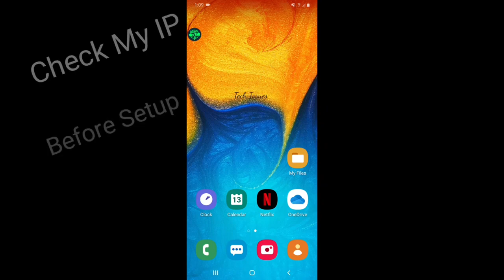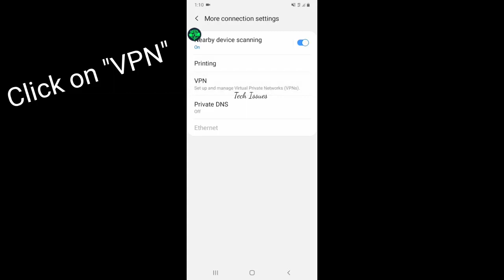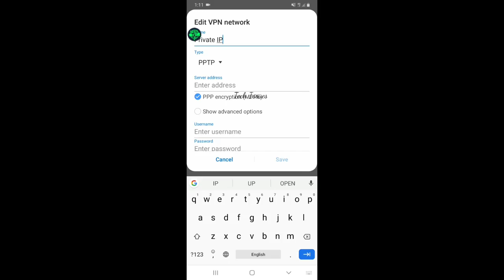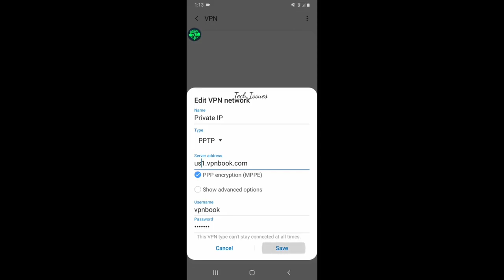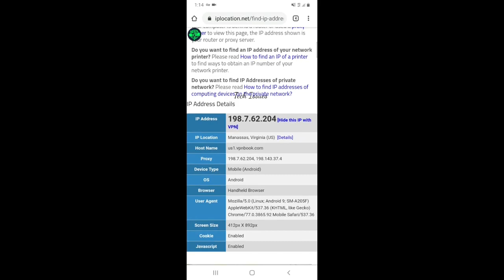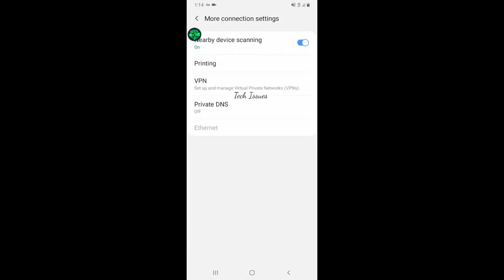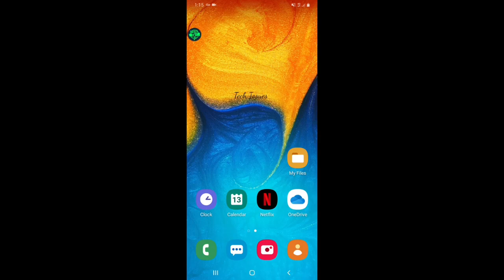Unlimited FREE VPN for Mobile without Apk Activate VPN from Mobile Setting Ads FREE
If you just need to use a Free VPN without any limit and ads free so today i will explain how you can use unlimited and secure vpn without any application.
you can activate VPN from your mobile setting without any limitations.
its better then Hotspot Shield and any other vpns apps which have alot ads or limited data.

just open your mobile setting and apply these setting.
username: 9zszrs8

Your Free VPN is ready without any ads and limitations.

Benefits:-
Secure IP
Fast Browsing VPN
save your mobile memory
one click activation VPN
Ads Free VPN
Unlimited VPN